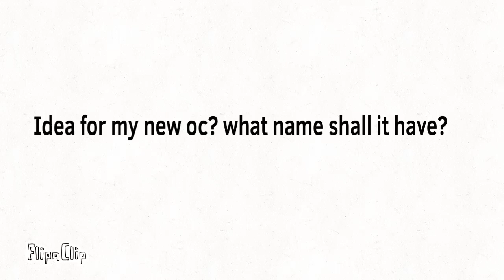What shall my new oc name have?